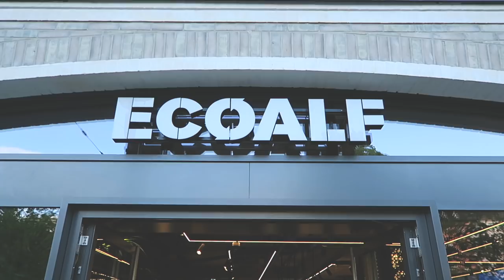First weekly vlog in English